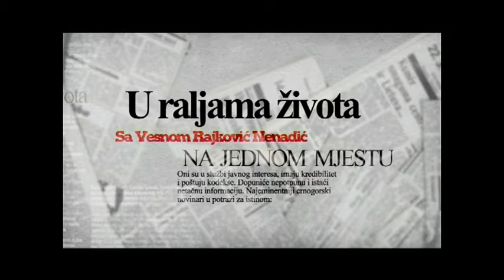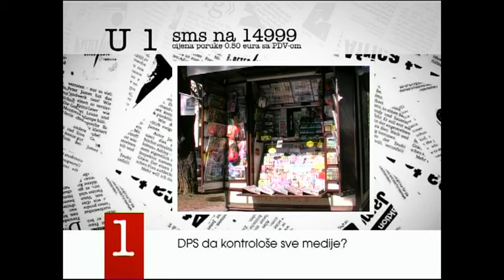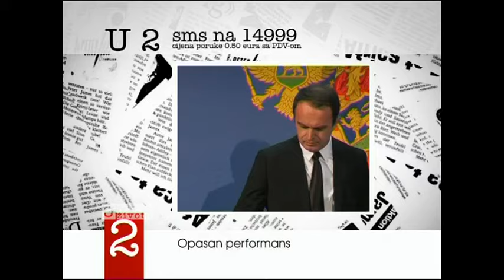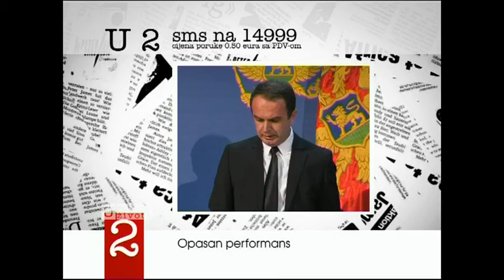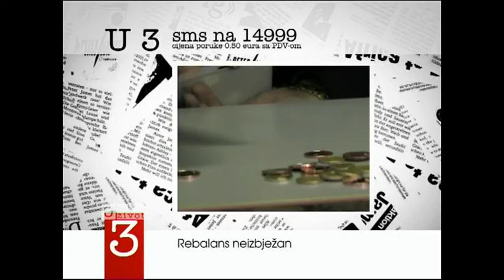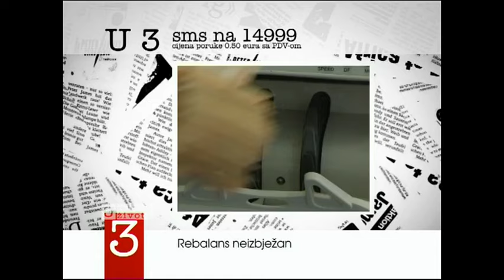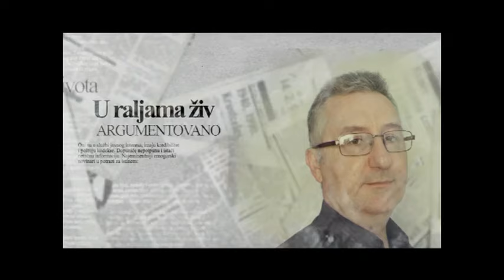U RALJAMA ZIVOTA , 13 .06.2016. RTV Atlas